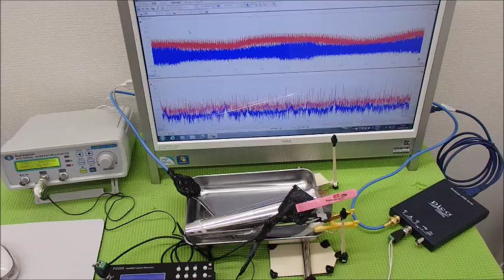超音波の発振制御システム ultrasonic-labo 超音波システム研究所